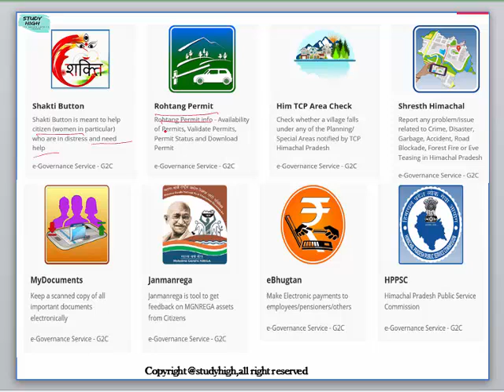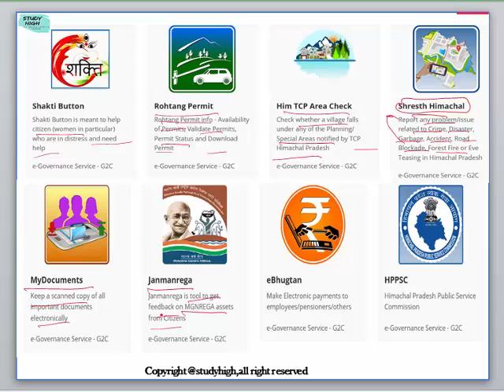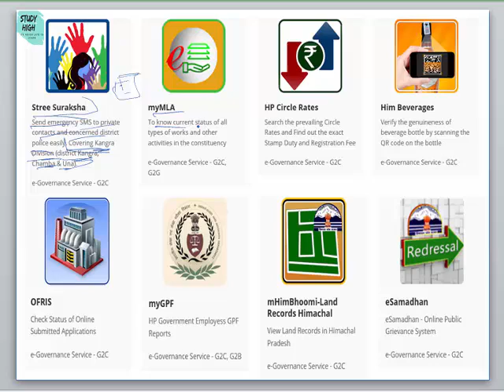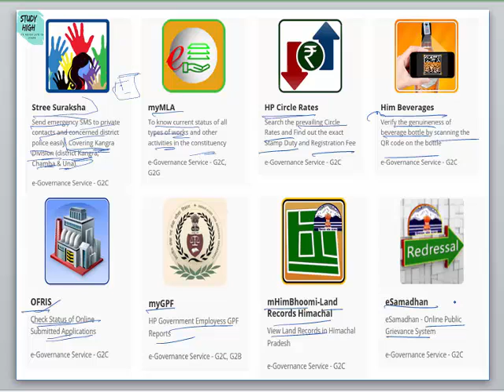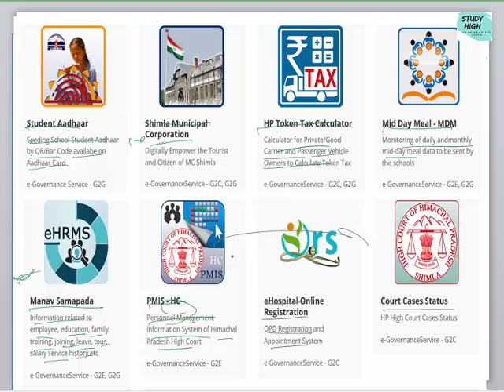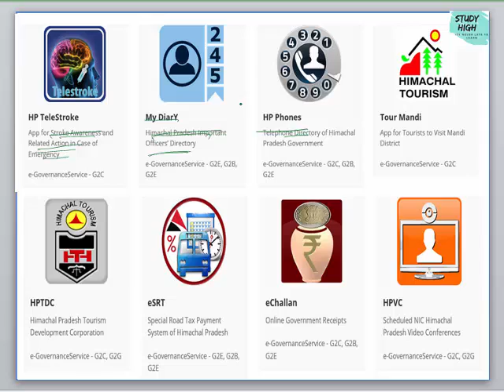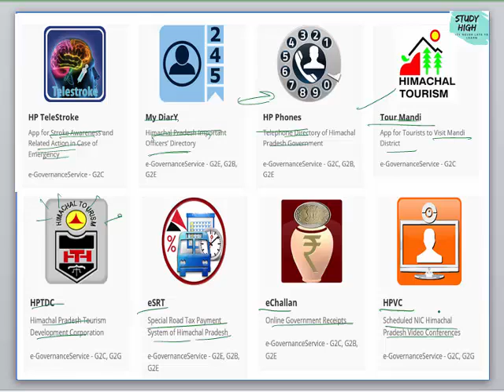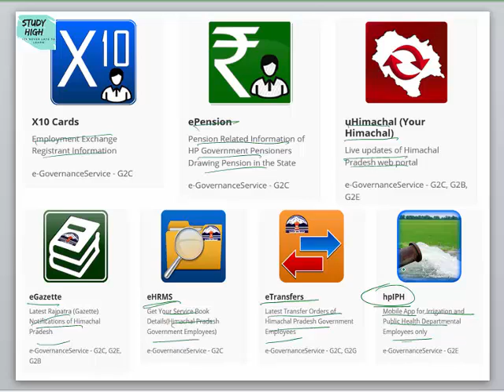hp gk - himachal government mobile Apps||2018||study high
in this video i have explained Official government Mobile Apps 2018important for all competitive exams related To H.P.A.S ,Naib tehsildar,hp police,patwari,HPPSC Related...CURRENT GK IS DISCUSSED OF HIMACHAL PRADESH.